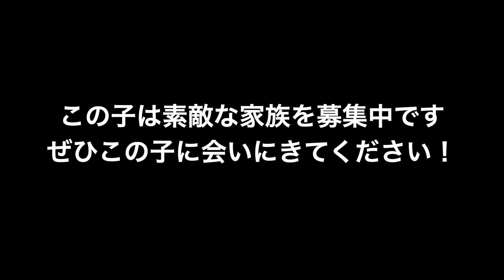家族募集中のかわいいトイプードル女の子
元気いっぱいのトイプードルの女の子です。
2023年5月3日生まれですから1歳と4ヶ月になっています。
体重は1.6キロでティーカップサイズです。
毛量もしっかりありますよ。

元気いっぱいのおちゃめな女の子です。
人も大好きです。

🐶誕生日：２０２３年５月３日（１歳４ヶ月）
🐶撮影日：２０２４年９月１５日（撮影時の体重：1.６kg）

★サブチャンネル【土田雅大ブリーダー】（飼い主の趣味とかお得な情報など）